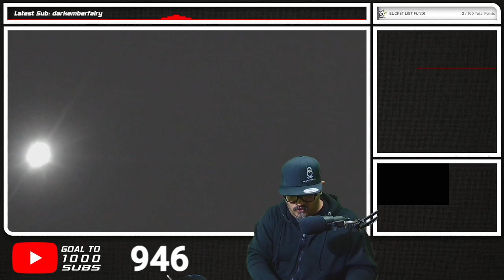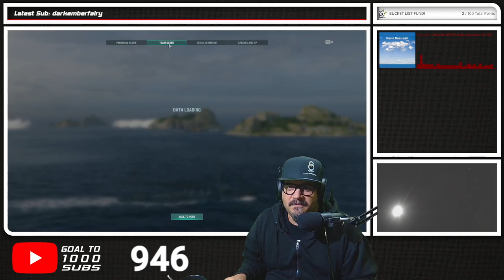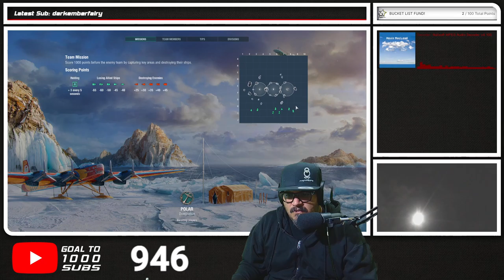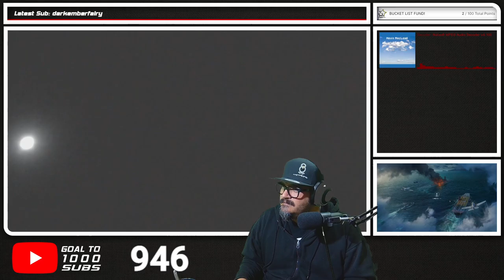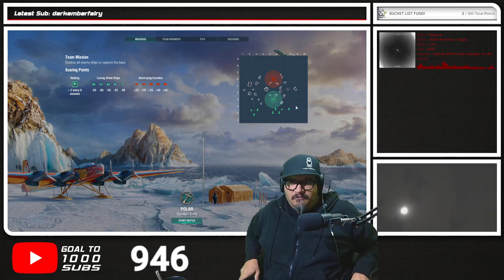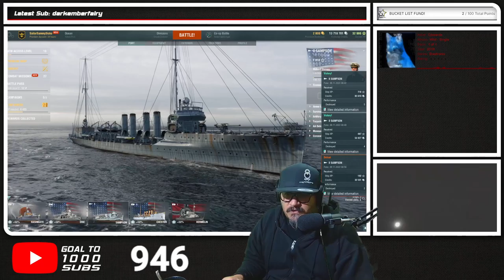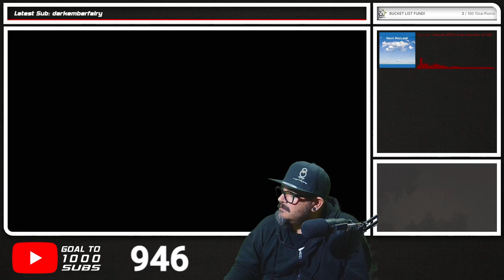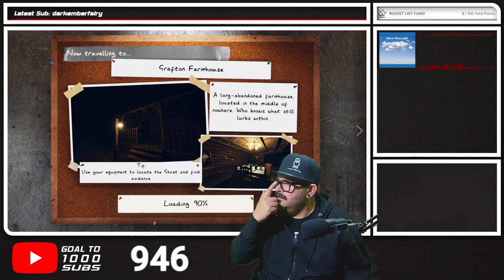Blood Moon Rising | Lunar Eclipse Stream | Part 4 | 11.09.2022